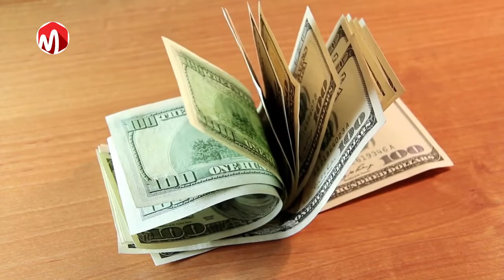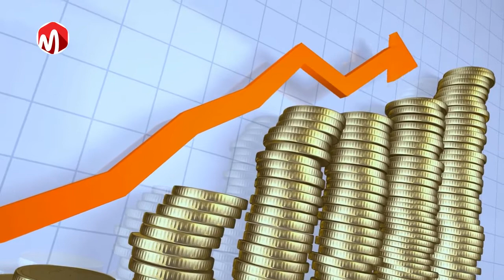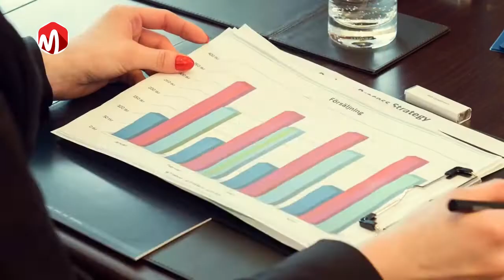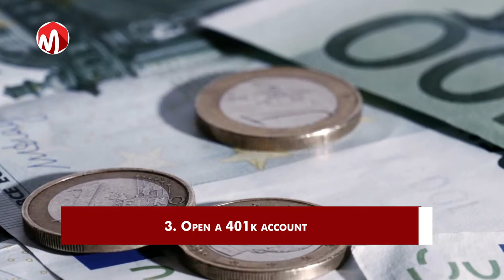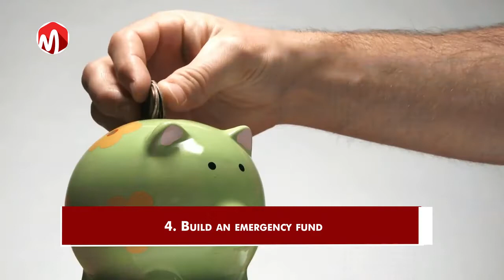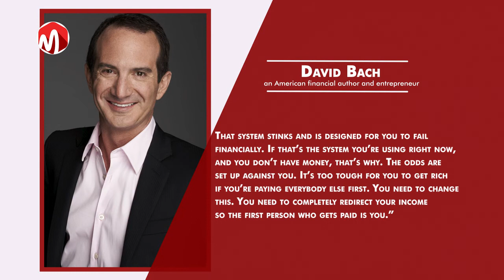How to Save For Retirement In Your 20s